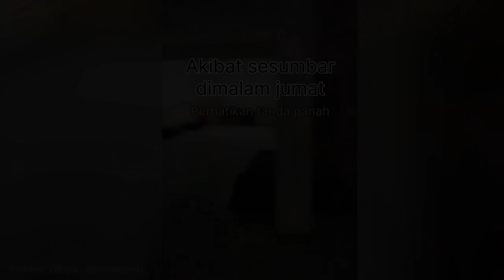DI KEJAR KUYANG TERBANG DAN KUNTILANAK MERAH ! PENAMPAKAN HANTU TERJELAS DAN SERAM YANG BIKIN TAKUT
DILEMESIN DAN NIKMATI  VIDEONYA !!

Kalian ada Foto/video Penampakan Hantu ?